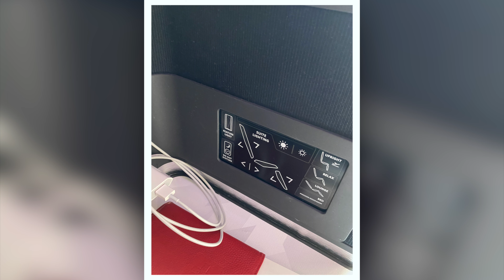Full Flight + Exterior Takeoff Side-by-Side: Delta 767-400ER Zürich to New York-JFK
First and foremost, I need to give a huge thanks to  @TheFejf Aviation. Not only did he provide the exterior footage used in the takeoff portion of this video, but his videos were the original inspiration for me to create my own videos and start this channel about five years ago, so truly none of this would have happened without him!

0:00 - DL408 Landing RWY 34
0:50 - N826MH at Gate E27
0:56 - Delta One Seat & Cabin Images
1:32 - Captain's Welcome
2:25 - Pushback & Engine Startup
4:46 - Taxi to Runway
9:28 - Takeoff
10:59 - Climb
20:29 - Cruise (Time Lapse)
23:33 - Approach
37:05 - Landing
42:15 - Taxi to Gate

Date: March 15, 2020
Airline: Delta Air Lines (DAL/DL)
Flight: DL407
Departure: Zürich Airport (LSZH/ZRH)
Arrival: New York-JFK Int'l Airport (KJFK/JFK)
Aircraft: Boeing 767-432ER
Registration: N826MH (764)
Seat: 9A (Delta One)
Camera: GoPro Hero 4 Black
Description: This was quite possibly my best flight ever. I started out the day watching some early morning arrivals from one of the airport's official spotting locations, including the aircraft I would fly home on (you can watch the full spotting video I was then able to record the entire flight from gate to gate, with a time lapse for most of the flight.

When I boarded the aircraft, I was greeted with a brand-new cabin interior that had been installed just two months earlier, and I was very impressed with the new Delta One cabin. Although the seats were the same ones used before the upgrade—not the suites used on other fleets—they added a lot of storage space, privacy dividers, and other premium features that made it feel brand new. They also added memory foam cushions to the seats, which I found made for a very comfortable post-lunch nap.

After a classic Zürich Runway 16 departure, with an immediate 270-degree left turn to overfly the airport and continue west, we were on our way across the Atlantic. We started out pretty low, cruising at FL270 (27,000 ft) to avoid some turbulence. After flying over France and part of the English Channel, we reached the ocean and then climbed to FL340 (34,000 ft), where we stayed for the rest of our oceanic crossing. Once we reached Canada, we climbed to FL360 (36,000 ft) for the rest of our journey. We began descending over Rhode Island, and then flew along the north shore of Long Island before turning south to set up for our approach to Runway 4R at JFK. Total flight time was exactly 8.5 hours.

A big lunch was served after takeoff, and snacks & drinks were offered throughout the flight. We had a second, lighter lunch just before landing. The inflight service was excellent, and the purser was especially great—he and I became great friends by the end of the flight.

The timing of this trip was interesting, as it was right around when the COVID-19 Pandemic was starting to emerge on a large scale, but right before things really started to shut down. When we arrived in New York, we had to wait on the plane for the CDC (Centers for Disease Control) to come aboard the aircraft and do temperature & symptom checks for every passenger before letting us deplane. I was really lucky to not have to wait very long in passport control, because it meant I made my two connecting flights on time and got home that night as planned—though I did have to quarantine for two weeks.

Flights 407 & 408 would operate just one more time after this, and Delta has yet to resume service to Zürich—though JFK-ZRH currently shows up Spring 2022 schedule, as Flights 52 & 53.

If you want to see either the takeoff or landing videos separately, they can be found here: